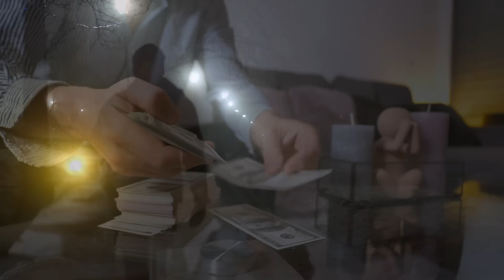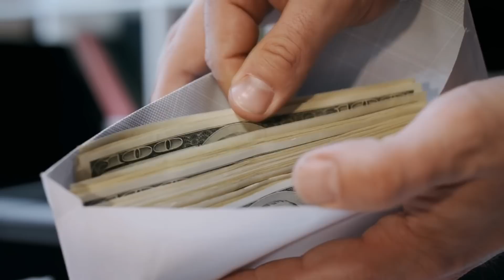Trabajo Como Guardabosques En El Desierto de Alaska , Hay Algo Horrible Aqui | Creepypasta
Soy guardabosques en alaska, siempre ha sido mi sueño trabajar en el bosque pero Alaska esconde algo aterrador. La torre de vigilancia en el que estoy encontre una serie de reglas extrañas que me dice como actuar para sobrevivir en la noche.

--- HISTORIAS NARRADAS BAJO EL PERMISO DE AUTOR ORIGINAL --
📕Autor Original : Milessclastle